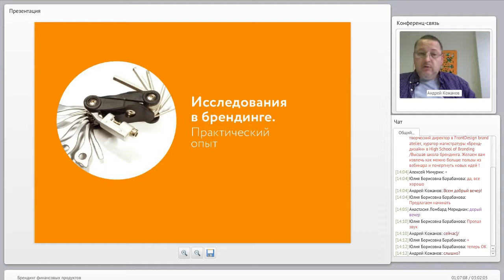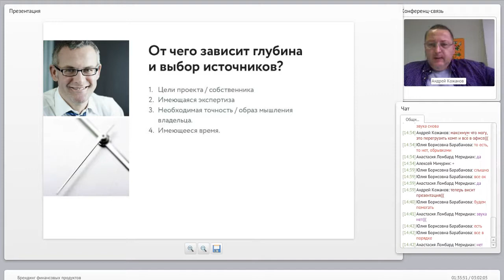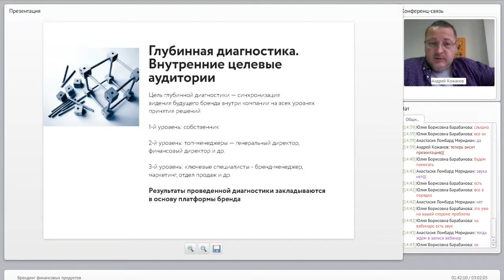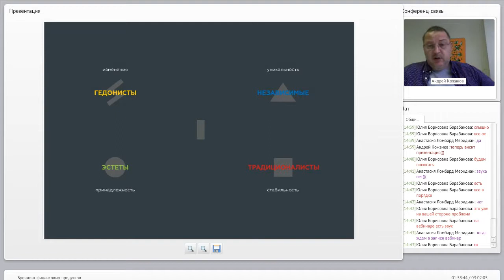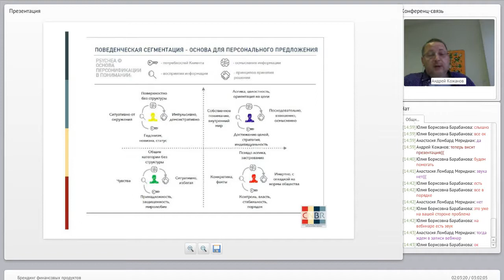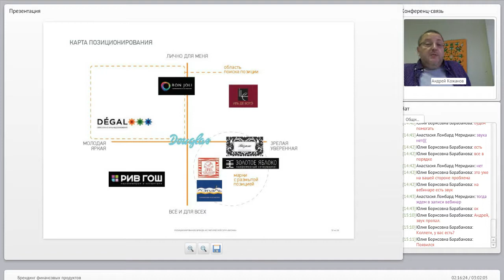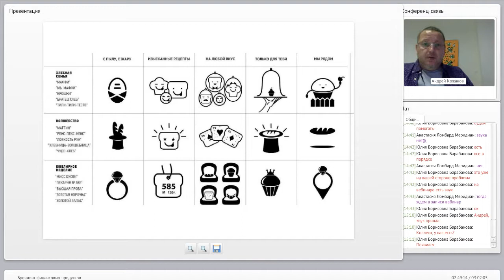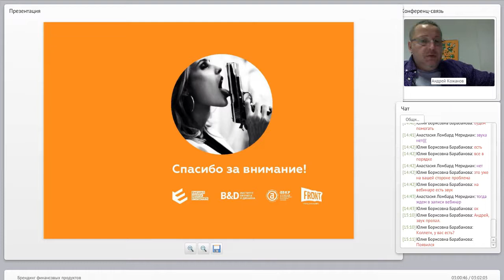"Финансы вынуждены петь романсы"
Брендинг финансового бизнеса в эпоху жесткой конкуренции или ФИНАНСЫ ВЫНУЖДЕНЫ ПЕТЬ РОМАНСЫ

О маркетинге и брендинге в финансовой отрасли на "чистоту". Почему понятие стратегия оставило финансовый сектор и кто меняется быстрее благодаря иному видению будущего. Что же делать с коммуникациями и бизнесом, как добиться изменений не потеряв достигнутого…
✔ Тезисы вебинара
✚ что есть бренд и как это работает?
✚ пять уровней стратегического мышления
✚ маркетинг и брендинг - в чём разница?
✚ зачем банку позиционирование бренда
✚ алгоритм проектирования эффективного бренда
✚ немного о психологии потребителя
✚ метафора бренда, как особый язык общения
✚ кейсы, вдохновляющие примеры, тренды

✔ Преподаватель вебинара
Андрей Кожанов
➡ Директор ВШБ.
➡ Куратор магистратуры «Бренд-стратегия».
➡ Творческий директор и основатель брендингового агентства Front:Design.
➡ Член совета Ассоциации Брендинговых Компаний России.
➡ Член союза художников России.
➡ В его арсенале награды таких фестивалей, как: Red Apple, Best of the Best 2010, Киевский фестиваль рекламы, фестиваль рекламы «Идея!».